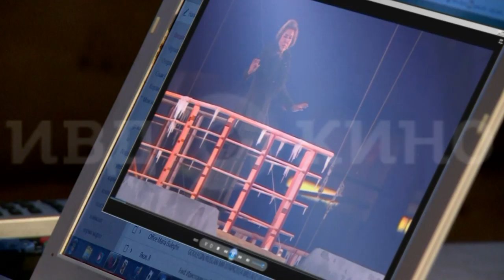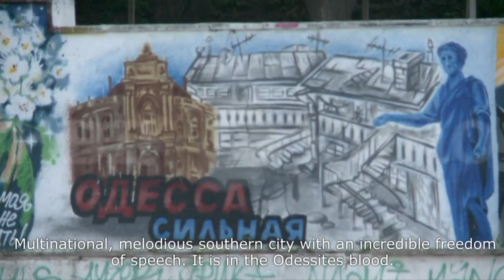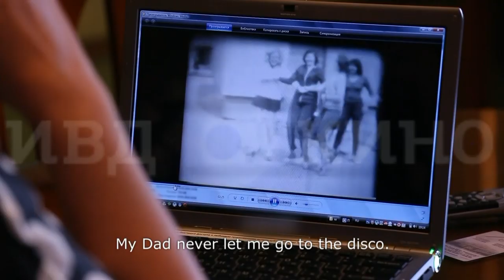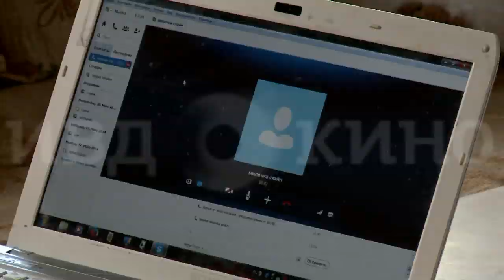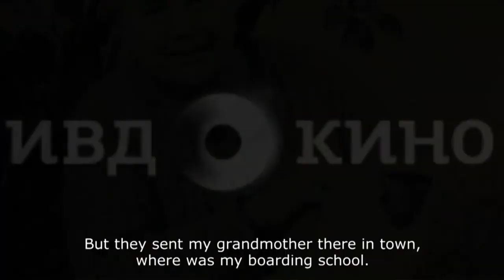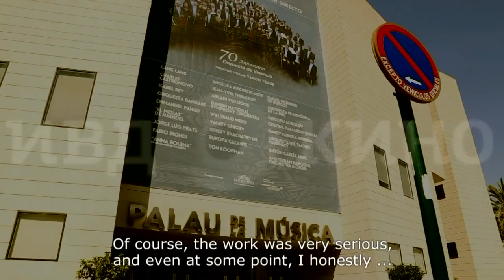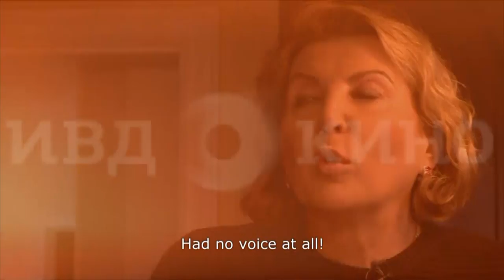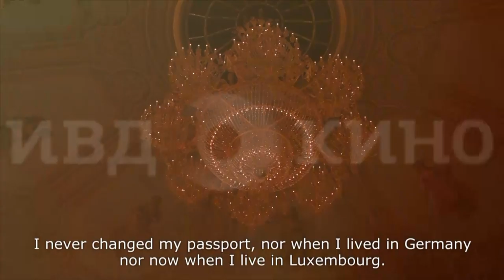MARIA GULEGHINA FILM